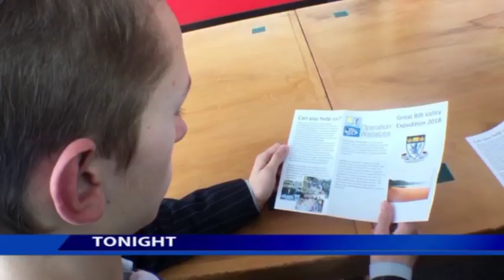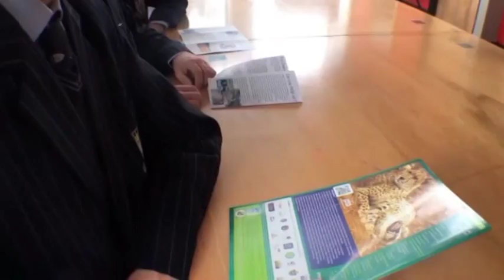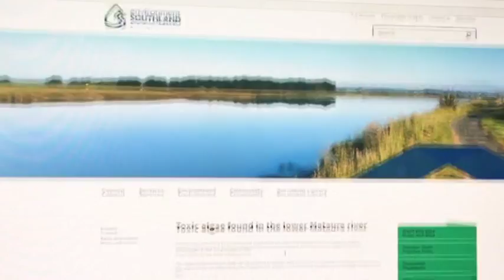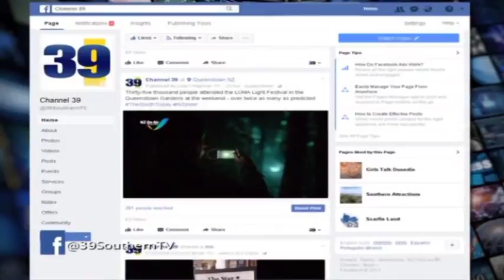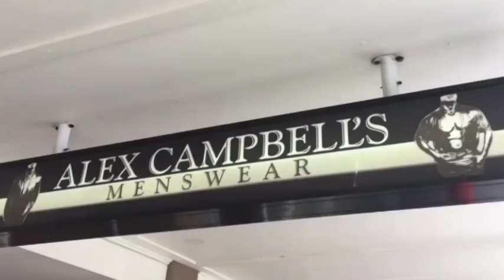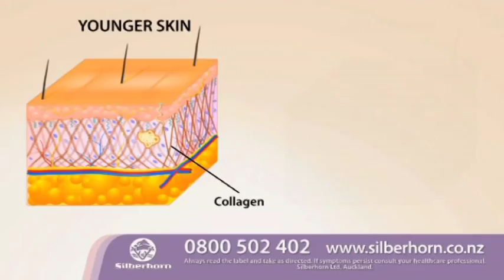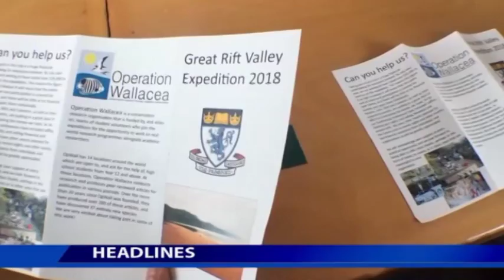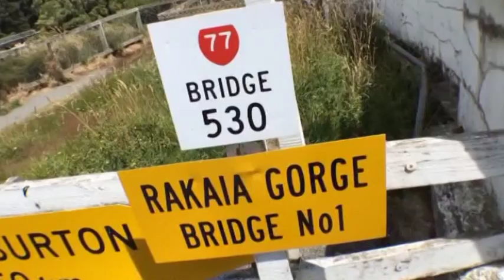The South Today Wednesday 6 December 2017